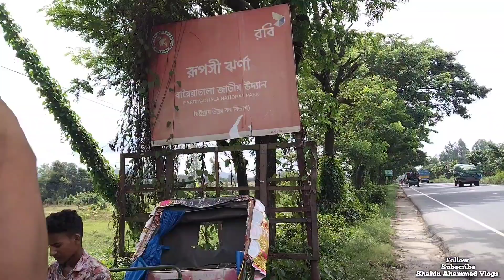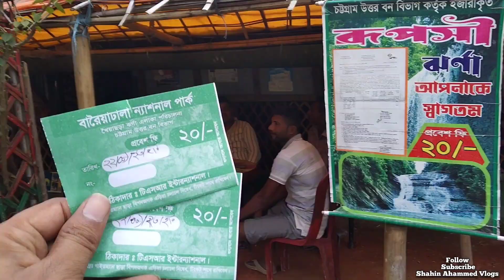রূপসী ঝর্ণা । পরিবার নিয়ে ঘুরার মত একটি সুন্দর ঝর্ণা। কমলদহ ঝর্ণা । ছাগলকান্দা ঝর্ণা। Ruposhi Jorna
রূপসী ঝর্ণা । কমলদহ ঝর্ণা । ছাগলকান্দা  ঝর্ণা। Ruposhi Jorna । পরিবার নিয়ে ঘুরার মত একটি সুন্দর ঝর্ণা। komoldoho Jorna ।

প্রতিটি জায়গা পরিদর্শনের পাশাপাশি এর সৌন্দর্য রক্ষা করাও আমাদের নৈতিক দায়িত্ব। তাই আমাদেরকে আরও দায়িত্বশীল আচরণ করতে হবে।